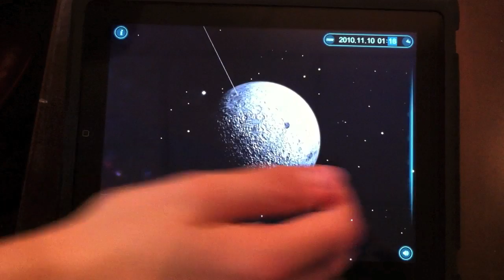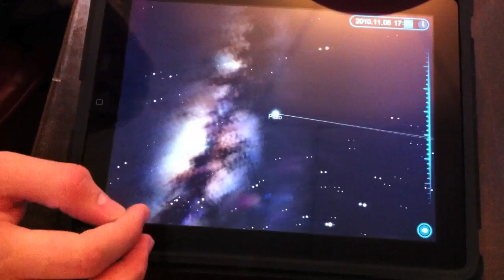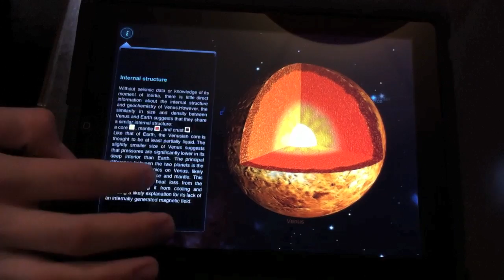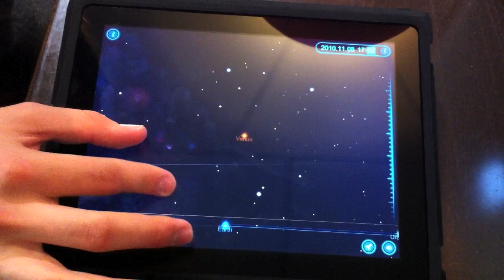Solar Walk 3D iPad - Szifon.com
Solar Walk Teszt - Szifon.com